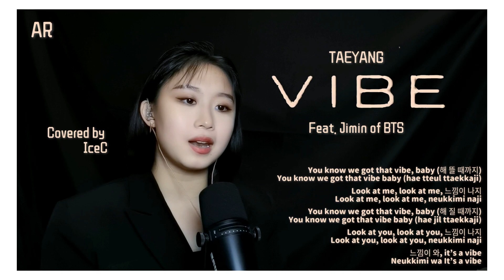TAEYANG - VIBE (feat. Jimin of BTS) Vocal Cover! Sing With IceC !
Sing With IceC !
- Full Vocal Covers
- Album Unboxings
- Kpop Related Vlogs (Concerts)

*** Request covers are open as always ! ***
(Comment on any video)

vibe
vibe lyrics
vibe audio
vibe mv
jimin vibe
jimin vibe lyrics
jimin vibe audio
jimin vibe mv
jimin vibe live
taeyang jimin vibe
taeyang jimin vibe lyrics
taeyang jimin vibe audio
taeyang jimin vibe mv
taeyang jimin vibe live
taeyang vibe
taeyang vibe lyrics
taeyang vibe color coded lyrics
taeyang vibe audio
taeyang vibe live
taeyang vibe concert
taeyang vibe music video
taeyang vibe teaser
taeyang vibe line distribution
taeyang vibe cover
taeyang vibe reaction
taeyang vibe 1 hour
taeyang vibe easy lyrics
taeyang lyrics
taeyang topic
jimin lyrics
jimin topic